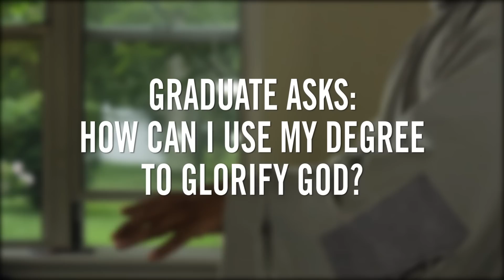How do I use my talents to serve God? —Fr. Guiseppi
Fr.Guiseppe answers a question from physics graduate about using our talents.